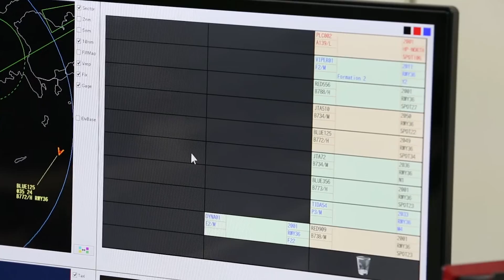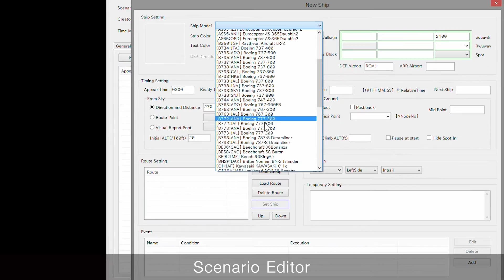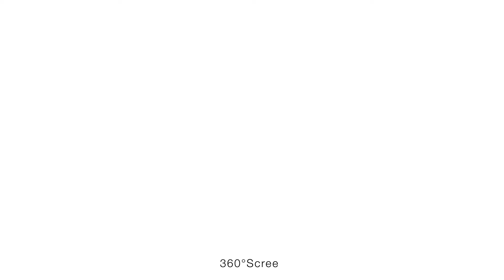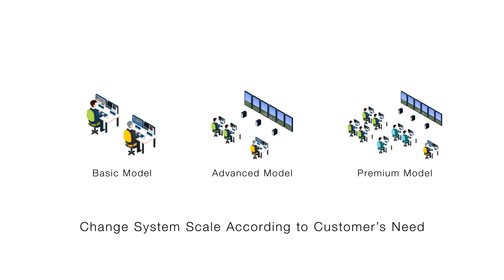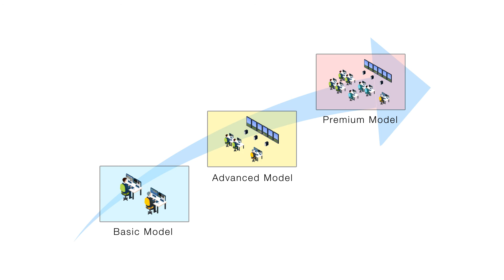NTT DATA ATC Simulator "airpalette 3D Simulator" [Full Ver.]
NTT DATA provides "airpalette 3D Simulator," a 3D simulator for air traffic control. This simulator is equipped with advanced and user-friendly technologies, and is capable of carrying out many types of training scenarios with minimum number of people.